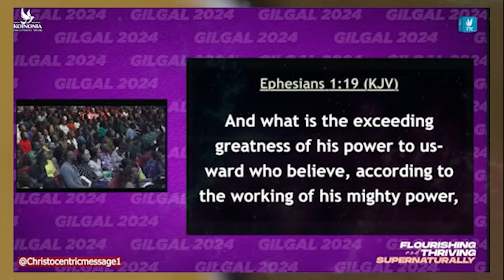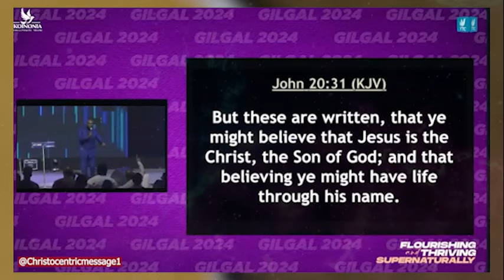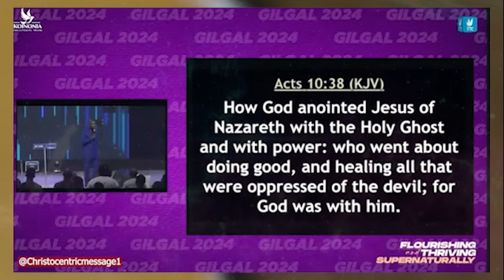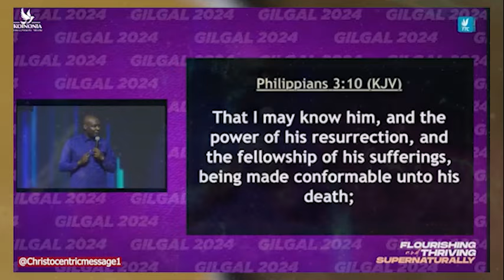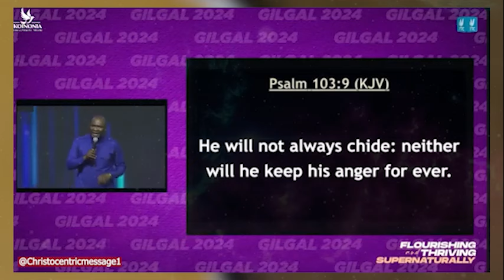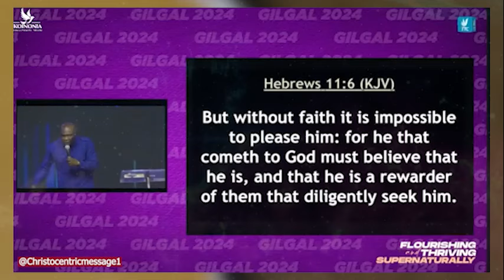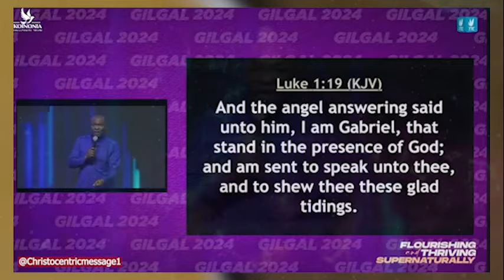HOW TO CONTEND FOR THE GIFT OF SIGHT - APOSTLE JOSHUA SELMAN